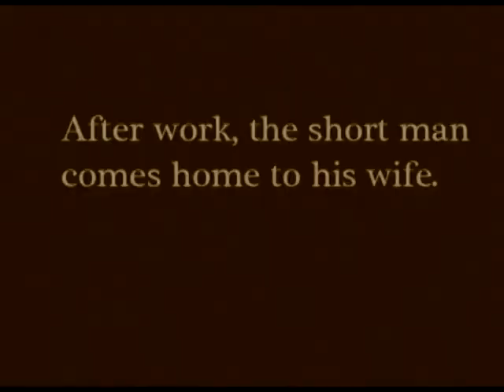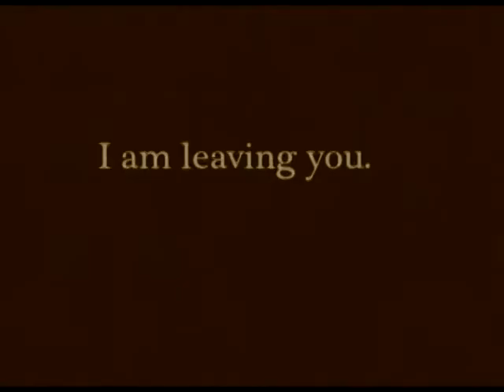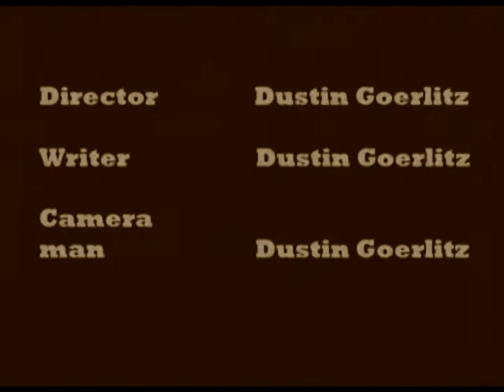this will do23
Silent film rough cut.